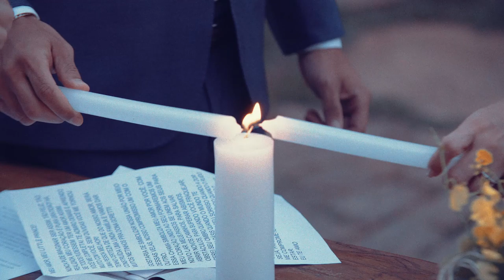Enlace Matrimonial | Luiza e Rodrigo | Trailer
Trailer do Enlace Matrimonial de Luiza e Rodrigo.

Filmagem e Edição: Marcos Produções Video